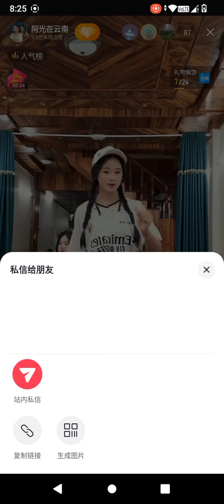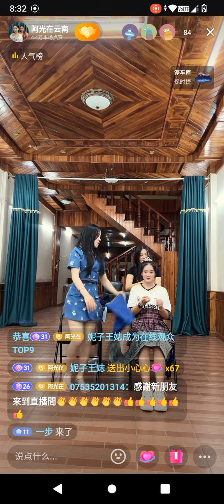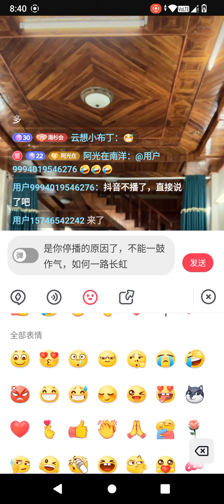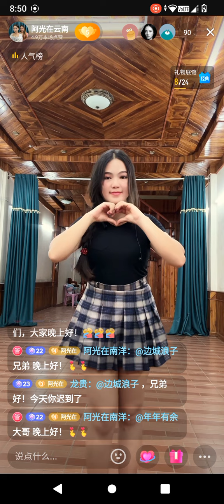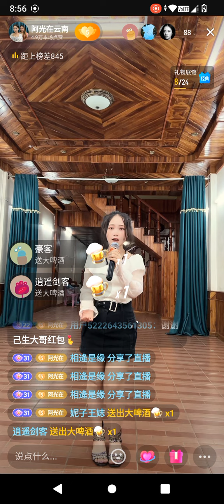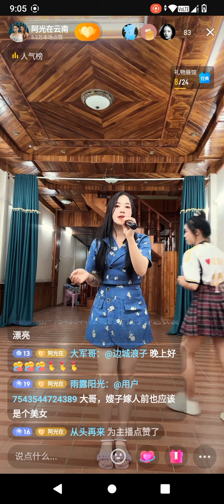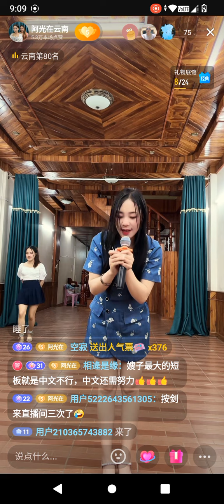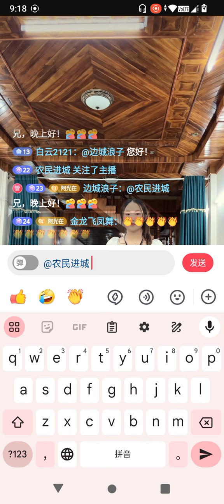12🈷16日“阿光在云南”直播 2，妮莎，茶妹，嫂子若，美若，小西歌舞PK